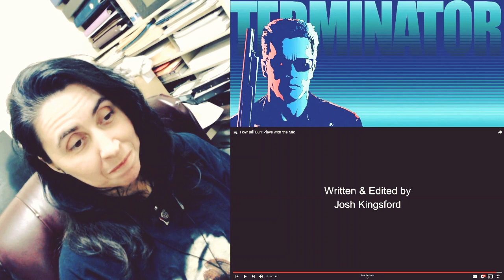How Bill Burr Plays with the Mic | REACTION | Cyn's Corner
Bill Burr, but with a twist. The claim on this was finally released after being in dispute for almost 30 days after an automatic block. I've been looking forward to sharing this for a while and now I finally can!

Mailing address:
Cyn's Corner
101 S. Main Street

Channel music created by my cousin - a super talented composer. Check out his YouTube channel: Dane Bryant Frazier.